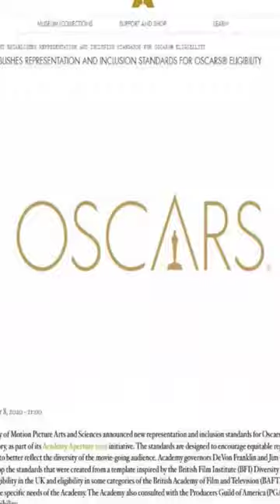Academy and the new DIVERSE standards for Oscars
Snow White fits the Academy standards. GODFATHER or SHINDLER'S LIST would not. More in my newest video.